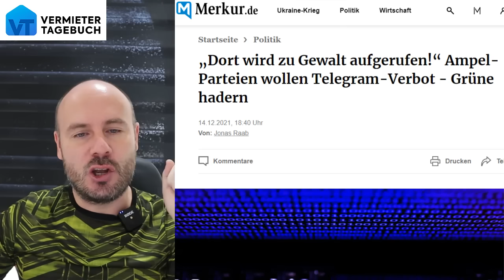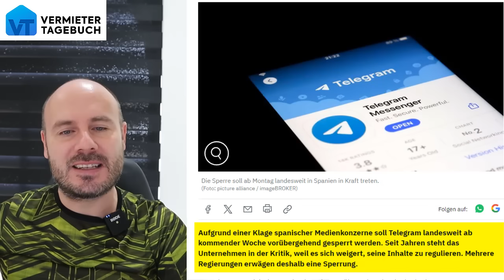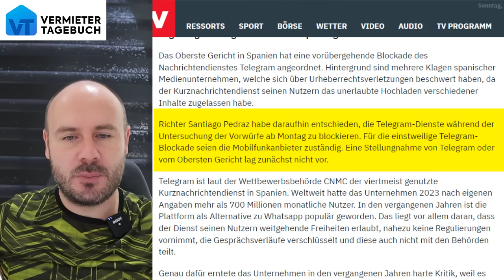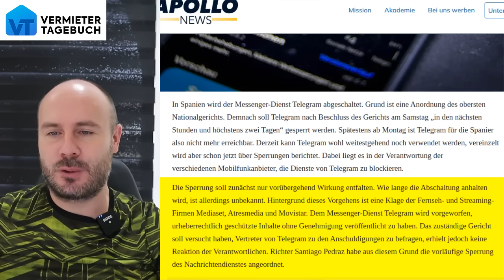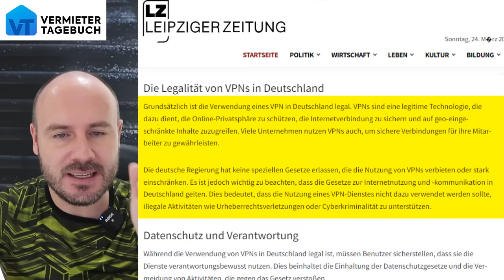Erstes EU-Land sperrt Telegram mit krasser Begründung. Folgt Deutschland?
Das erste EU-Land hat jetzt die beliebte Nachrichten-App Telegram gesperrt. Die Begründung dafür ist äusserst  interessant! Kommt die Sperre jetzt auch in Deutschland?